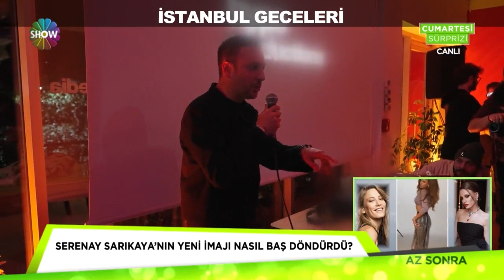Oğuzhan Koç yeni şarkısı için ne söyledi?